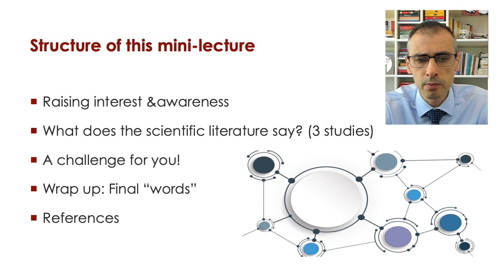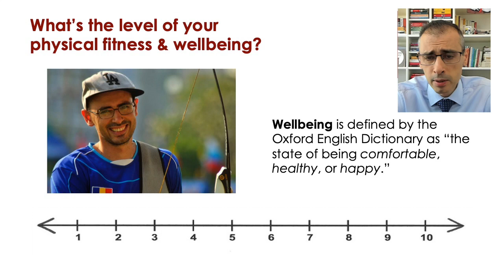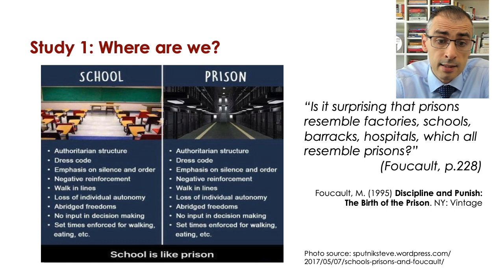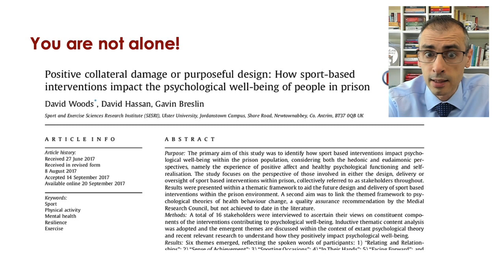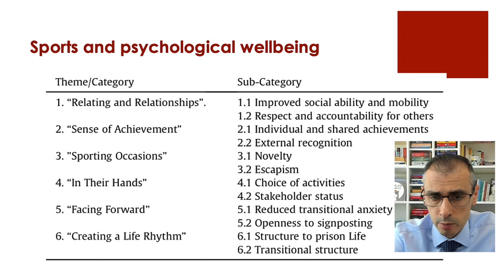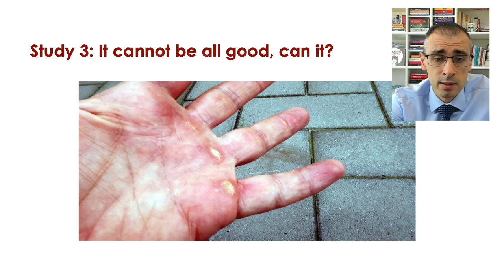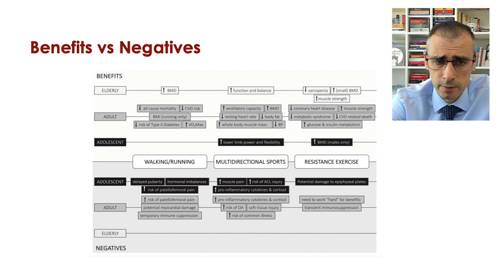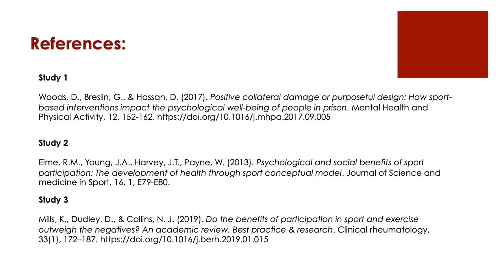What are the Psychological Benefits of Sports & Exercise?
00:00 Introduction
00:24 Who is Voicu Mihnea?
01:41 The structure of this mini-lecture
02:10 Physical fitness & wellbeing self-evaluation
03:05 Similarities between schools and prisons
05:27 Study 1 - Where are we?
09:54 Study 2 – Let’s be social!
11:09 Study 3 – It cannot be all good, can it?
13:09 A challenge for you
14:25 Wrap up & References

Study 1
Woods, D., Breslin, G., & Hassan, D. (2017). Positive collateral damage or purposeful design: How sport-based interventions impact the psychological well-being of people in prison. Mental Health and Physical Activity, 12, 152-162.

Study 2
Eime, R.M., Young, J.A., Harvey, J.T., Payne, W. (2013). Psychological and social benefits of sport participation: The development of health through sport conceptual model. Journal of Science and medicine in Sport, 16, 1, E79-E80.

Study 3

Mills, K., Dudley, D., & Collins, N. J. (2019). Do the benefits of participation in sport and exercise outweigh the negatives? An academic review. Best practice & research. Clinical rheumatology, 33(1), 172–187.

Voicu Mihnea Simandan is a Certified Positive Psychology & Mindfulness
Practitioner and Coach. He coaches & teaches positive psychology to athletes, students and parents; as well as leads & facilitates mindfulness retreats and experiences.